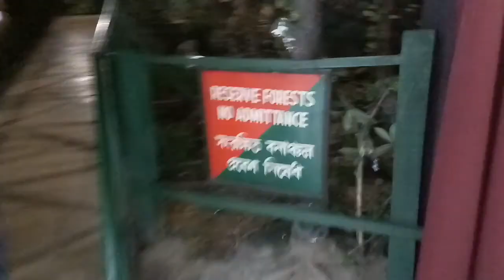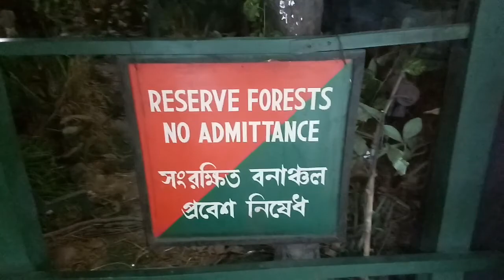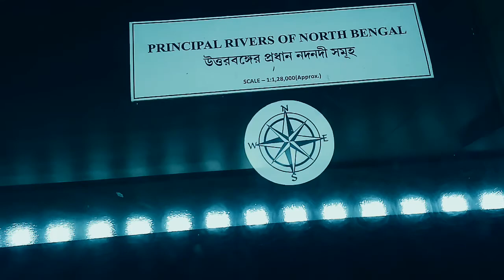Science City Siliguri || North Bengal Science Centre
North Bengal Science Centre.